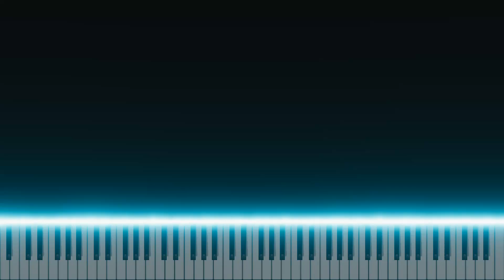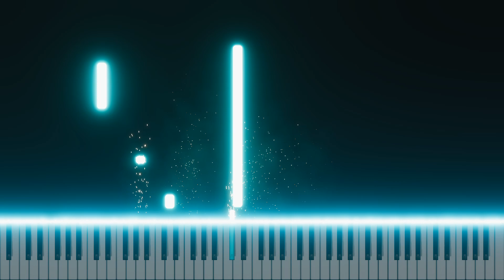Bourree in D Minor, by Christoph Graupner